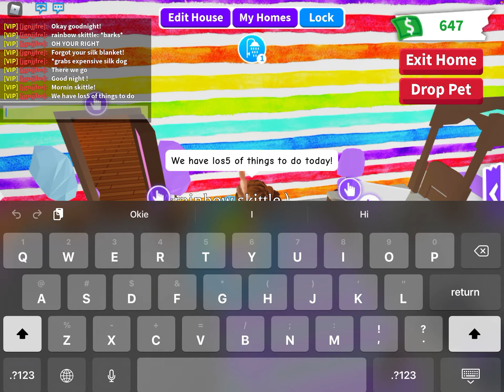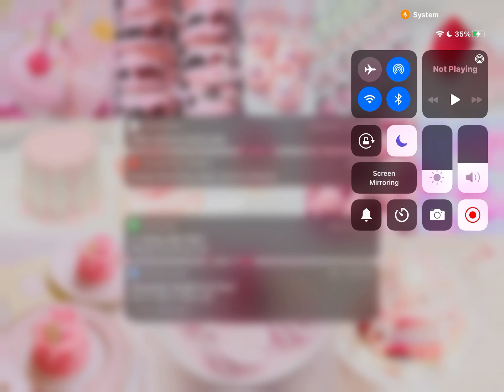Morning routine of a rich girl in adopt me